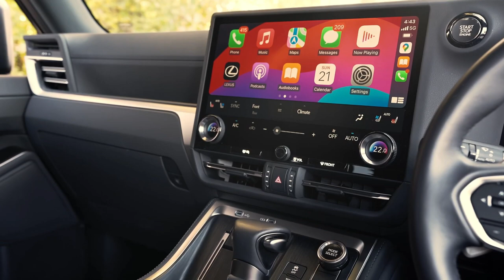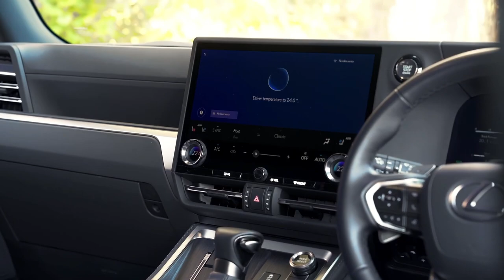Lexus GX 550 - 2025 | Luxury SUV!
Hey Guys, checkout this new 2025 Lexus GX luxury model's interior, exterior and test drive in this video.

New Lexus GX 550 variants are powered by the same 3.4-litre twin-turbocharged V6 petrol engine, which produces a claimed 260kW of power and 650Nm of torque. Drive is sent to all four wheels through a 10-speed automatic transmission, which features low-range gearing and a locking centre differential.

In addition to the standard features of the Luxury, the Lexus GX 550 Sports Luxury includes:

► Adaptive high-beam
► Power-extending side steps
► Panoramic glass roof
► Adaptive variable suspension
► 10-way power-adjustable driver’s seat
► Massage function for both front seats
► Semi-aniline leather-accented trimmed seats
► Heated steering wheel
► Digital rear-view mirror
► 21-speaker Mark Levinson sound system
► Hands-free power tailgate
► Refrigerated coolbox

Video Source: Lexus Official Media

2025 lexus gx 550,
2025 lexus gx 550 review,
lexus gx550,
2025 lexus gx 550 interior,
2025 lexus gx 550 overtrail,
2025 lexus gx550,
2025 lexus gx,
lexus gx,
lexus gx 550 2025,
new lexus gx,
2025 lexus gx 550 luxury,
2025 lexus gx 550 hybrid,
2025 lexus gx 550 engine,
new lexus gx 2025